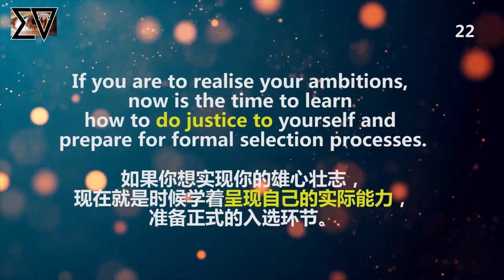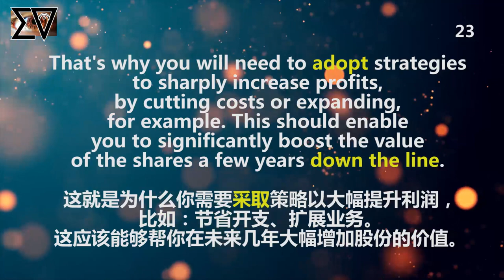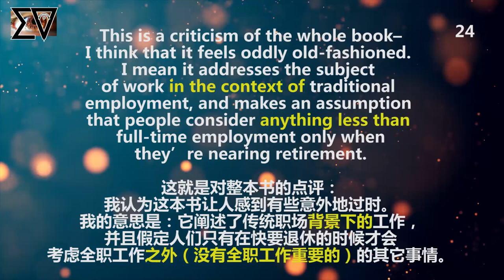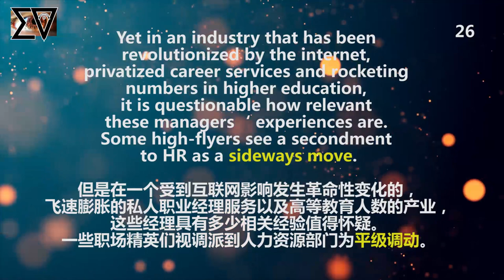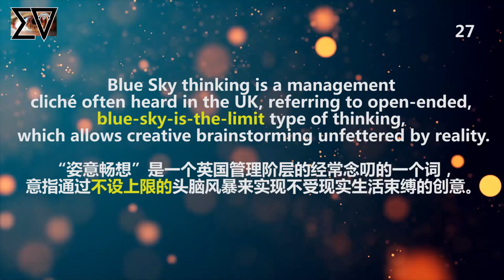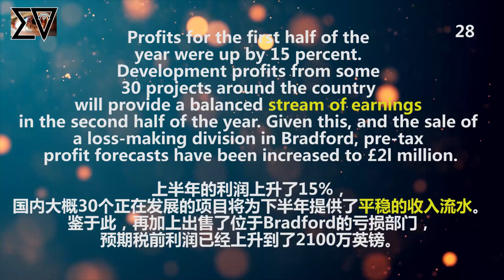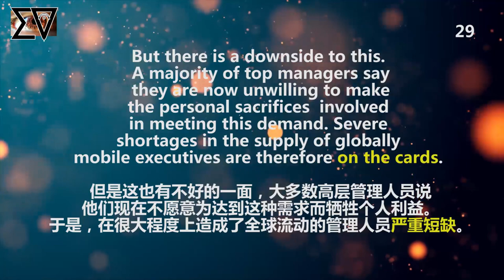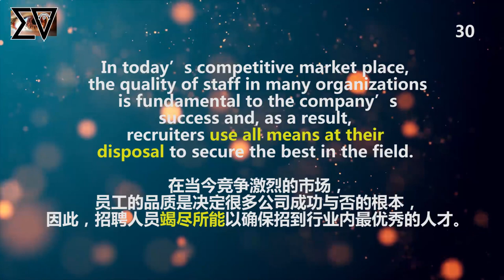（3）BEC中高级商务英文，历年考试真题经典句子，短语俚语单词学习